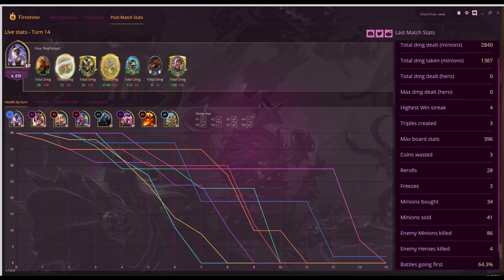Turn 8 & 9 Saves The Day For Mr. Bigglesworth! ~~ Hearthstone Battlegrounds v20.2.2 ~~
That turn 8 & 9 really did save the day!